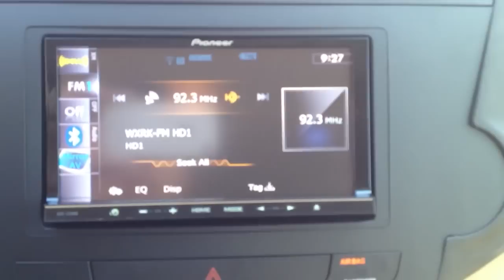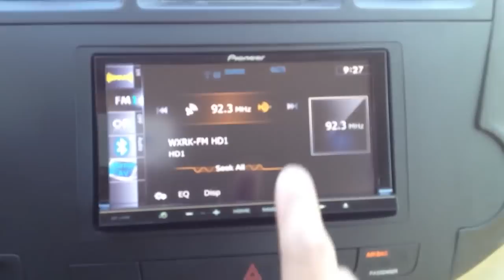Toyota Highlander with AVIC-Z140BH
Toyota Highlander 2008 with the new Pioneer AVIC-Z140BH